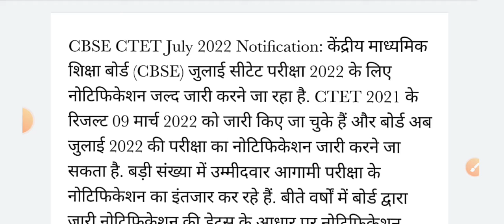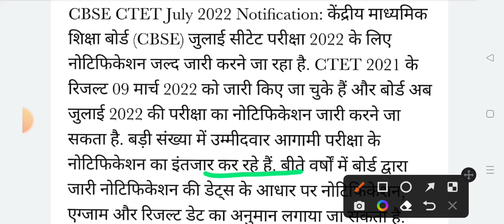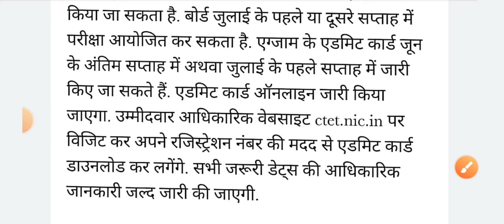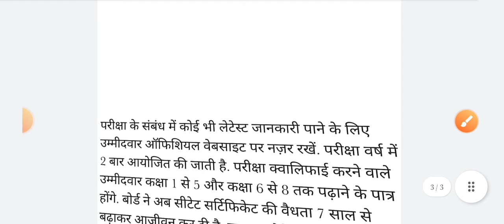CTET NEW UPDATE 2022|| CTET जुलाई 2022 परीक्षा का नोटिफिकेशन कब आ रहा है ,यहां से जाने।